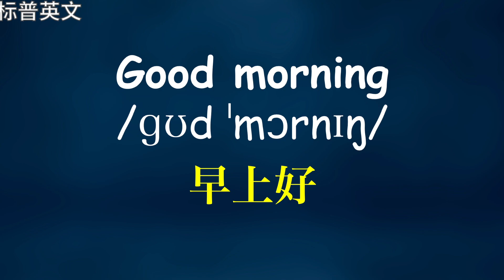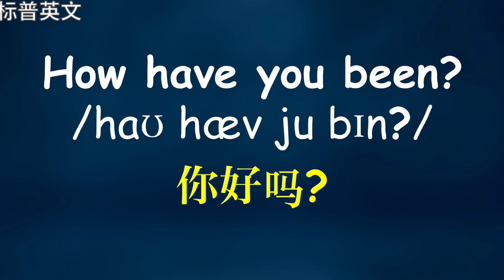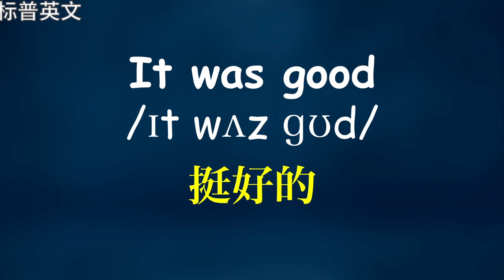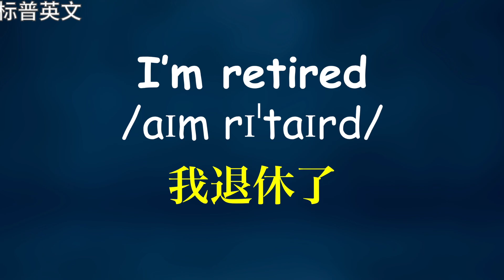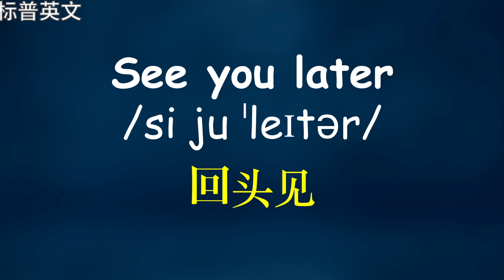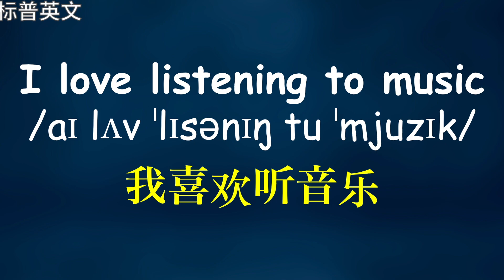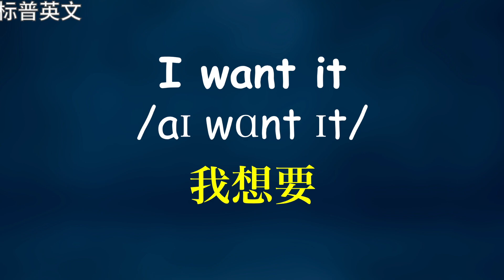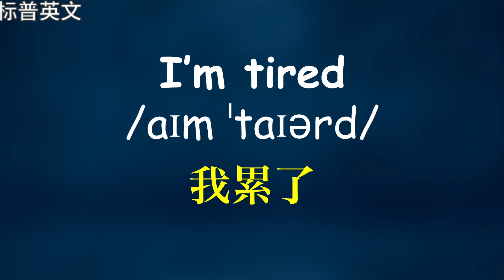[英語大聲說!] 初學者必學口語 35句30分鐘循環聽 聽力練習 口說練習